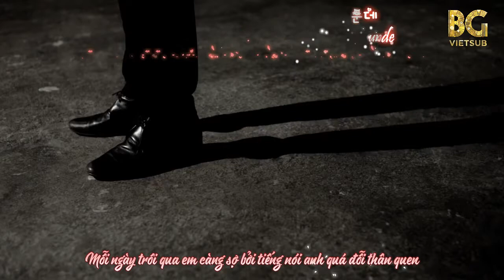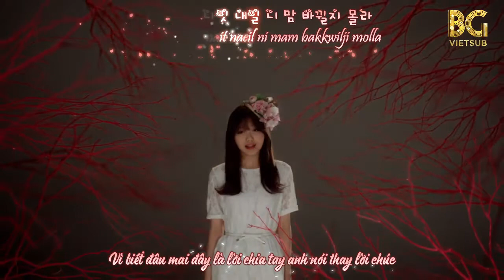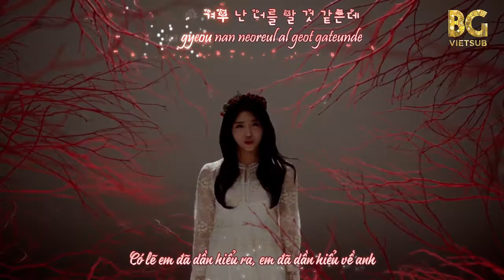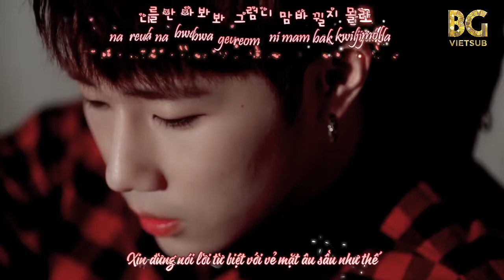[BG TEAM] [Vietsub + Kara + Hangul] Lovelyz - Good Night Like Yesterday